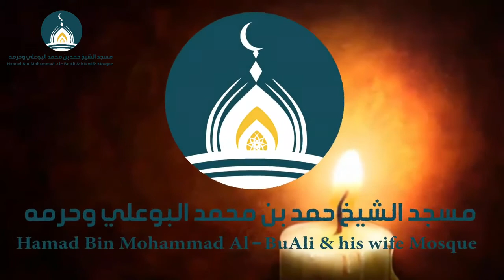حالنا في رمضان (20)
مسابقة مسجد الشيح حمد بن محمد البوعلي وحرمه رحمها الله الرمضانية

جائزة الشيخ حمد الرمضانية هي منافسة في إعداد فيديو هادف لا تزيد مدته على ثلاثة دقائق. وللمشارك الحق في اختيار الموضوع شريطة ارتباطه بشهر رمضان.

حساب تويتر لمسجد الشيخ حمد بن محمد البوعلي وحرمه رحمهما الله